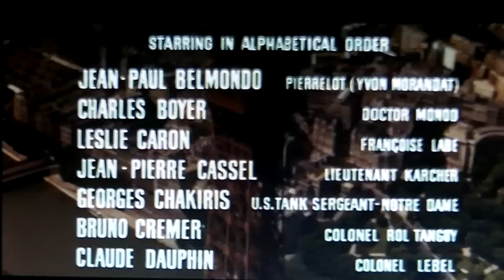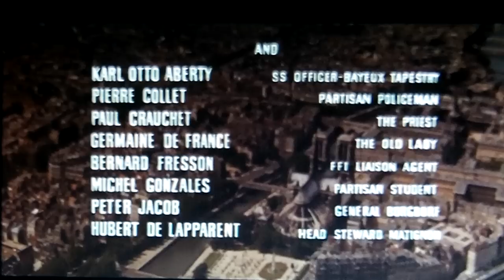End music "Is Paris Burning?" - by Maurice Jarre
End theme to "Is Paris Burning?" (1966), showing an aerial view of Notre Dame cathedral and surrounds (as it appeared in 1966).
Original music for the film was composed by Maurice Jarre.